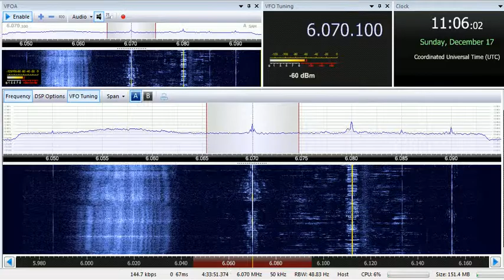17 12 2017 Channel 292 relay BCL News Radio in Italian to CeEu 1104 on 6070 Rohrbach